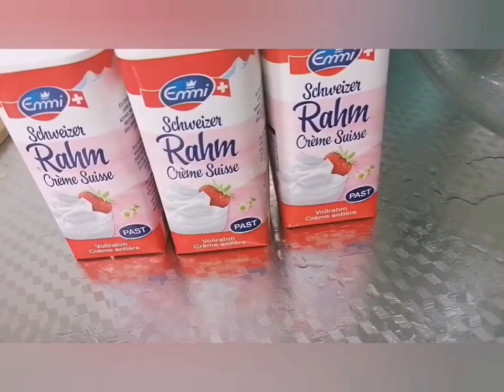Eritrea food Torta/ቶርታ